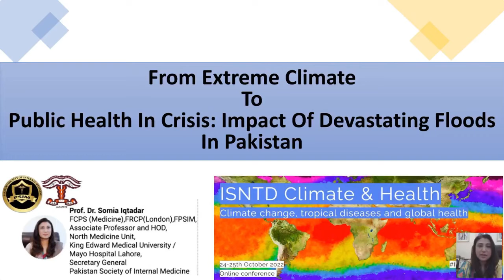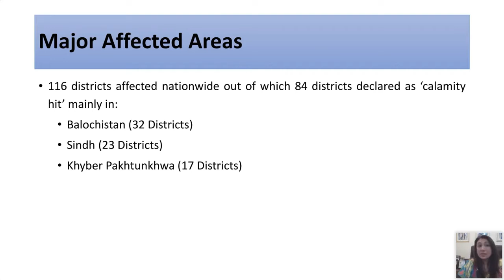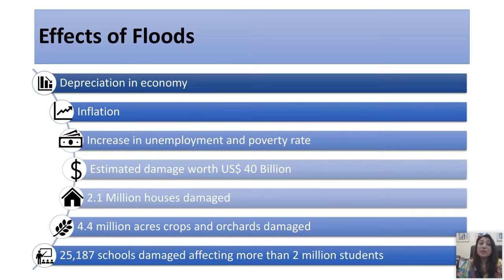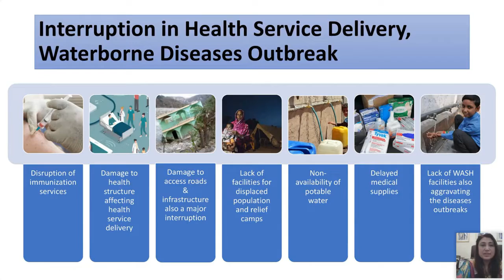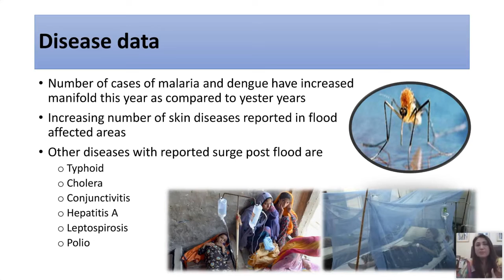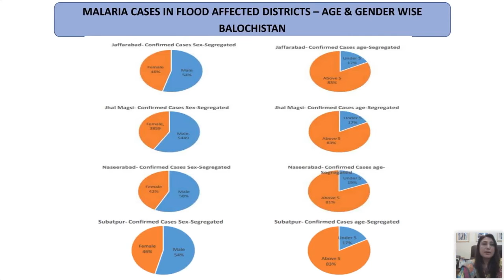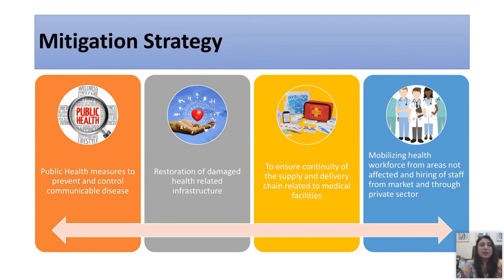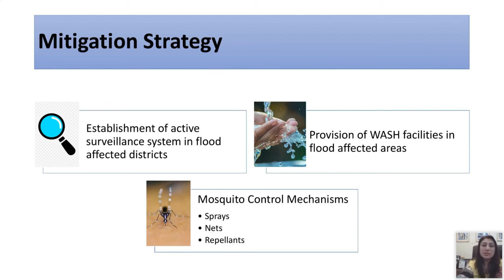Tackling disease control in a world of extreme climate events: global health in climate resilience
Dr. Somia Iqtadar Talk about "Climate change leading to floods in Pakistan and its effects in healthcare system and infectious disease outbreaks" at the ISNTD Climate and Health 2022 session.